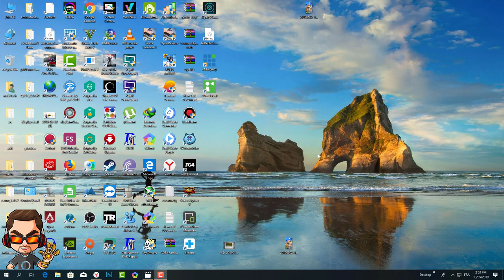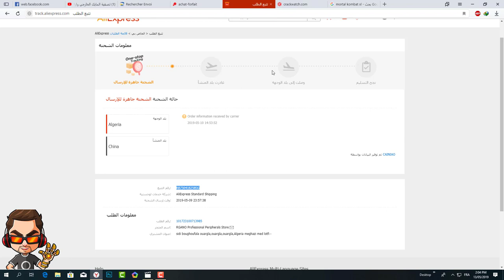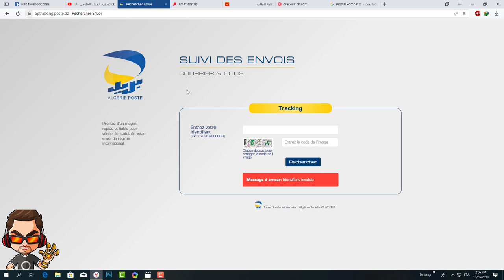عاجل تم فتح موقع لتتبع الدرود في بريد الجزائر